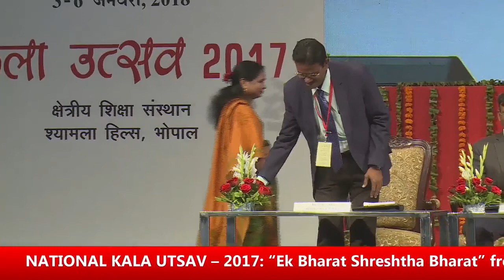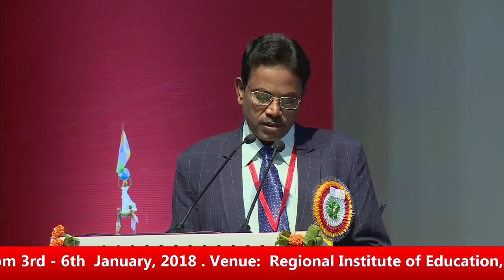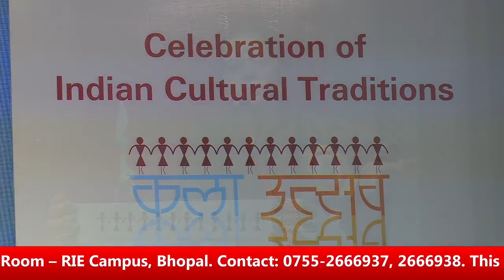Modi Ji ke sapno ka Bharat Inauguration of art festival KALA UTSAV 2017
Kala Utsav is an initiative of the Ministry of Human Resource Development (MHRD) under Rashtriya Madhyamik Shiksha Abhiyan, to promote arts in education by nurturing and showcasing the artistic talent of school students at the secondary stage in the country. Rashtriya Madhyamik Shiksha Abhiyan (RMSA) recognises the importance of aesthetics and artistic experiences for secondary-level students, which play a major role in creating awareness of India’s rich cultural heritage and its vibrant diversity. In the context of education of Arts (Music, Theatre, Dance, Visual Arts and Crafts), the initiative is guided by the recommendations of the National Curriculum Framework 2005 (NCF-2005). Though India has a long tradition of art and artistic practices, a uniform process of identifying artistic talents in school education is yet to be developed. We also have a tradition of using arts in the process of learning: the narrative tradition is one such example. These traditions also show us the creative expansion from the individual to the community, which contributes towards the overall development of the society.